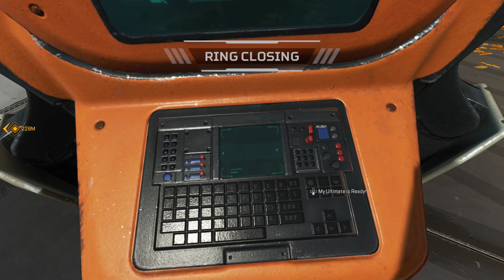Apex Legends - Ranked Match (hitting diamond) Vegeta/Fuse, Sayco/Loba, OffinBed/Caustic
Full Ranked match